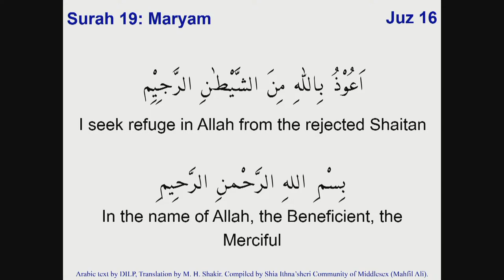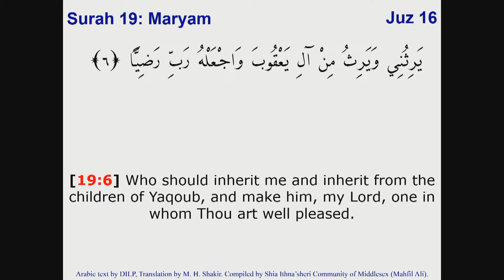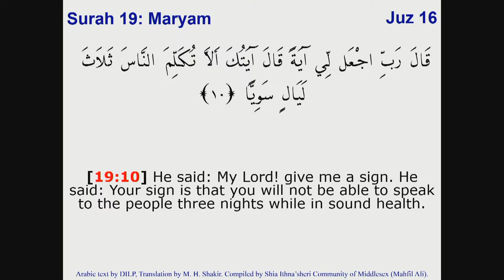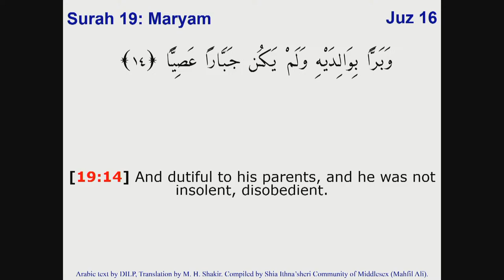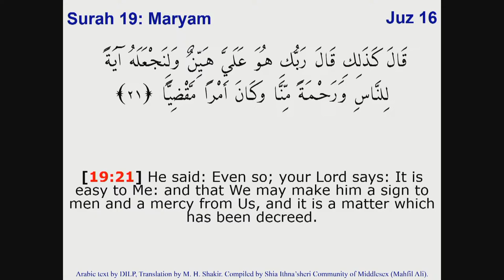Friday 26 January 2024 - FIXING FRANCE: HOW TO REPAIR A BROKEN REPUBLIC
Event Details
Join us as we welcome Nabila Ramdani as we discuss her new book entitled “Fixing France: How to Repair a Broken Republic”

A French-Algerian journalist, born and brought up in a neglected Paris suburb, offers unique insight into crisis-ridden France from a very different perspective to the establishment elites

France, the romanticized, revolutionary land with an enlightened historical mission—Liberty, Equality, Fraternity for all—is failing its own citizens and its admirers around the world. How did the country get here, and what can be done about it?

In Fixing France, Nabila Ramdani assesses the fault lines in her struggling nation with unflinching clarity and originality.

The makeshift Fifth Republic, which emerged from the cataclysmic Algerian War of Independence, has produced extremism. Constitutional reform is urgently needed: an all-powerful monarchical president displays little interest in democracy, while a mainstream far-right party founded by Nazi collaborators threatens to deliver a head of state.

Segregated suburbs, institutionalized rioting, economic injustice, a monolithic education system, the debasement of women, deep-seated racial and religious discrimination, paramilitary policing, terrorism, and a duplicitous foreign policy all fuel the growing crisis.

Ramdani’s critique is stark but provides real hope: the broken French Republic can and must be fixed.

This programme will be face to face and streamed online.

Speaker
Nabila Ramdani is a French author of Algerian descent who works as a journalist, academic and broadcaster. Nabila began her award-winning journalistic career in the BBC Paris Bureau. She has since broadcast for outlets including Sky News, Al Jazeera and CNN, and has written extensively for The Guardian, The Daily Mail, The Washington Post and others. Educated at Paris VII University and the London School of Economics (LSE), Nabila has taught at the University of Oxford and the University of Michigan, Ann Arbor.